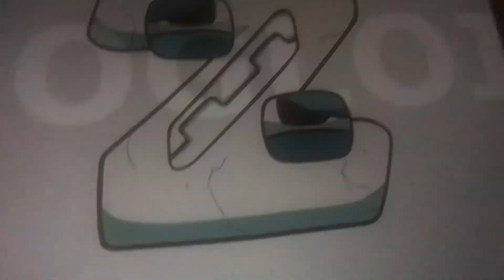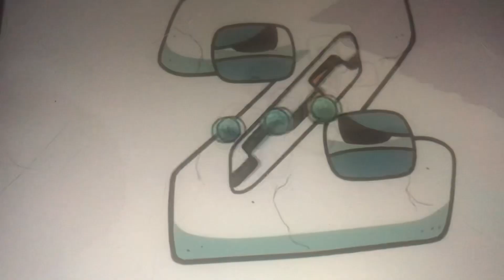The Alphabet Lore Show Season 1 Episode 4: Chicken And Waffles